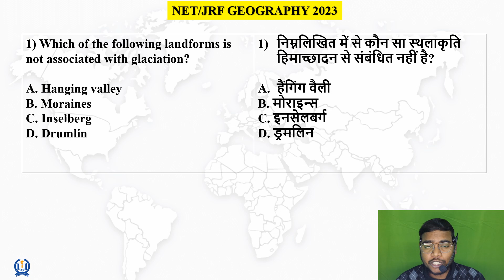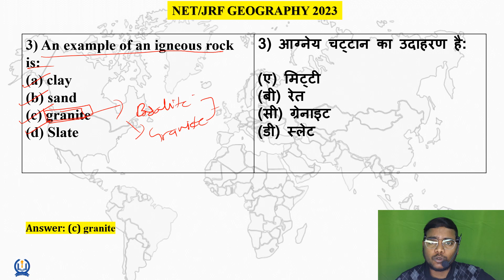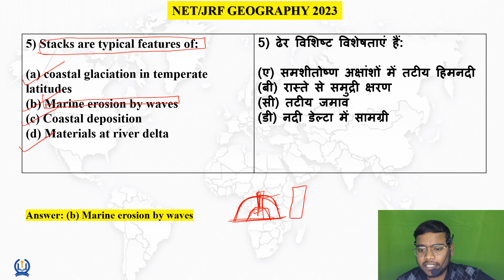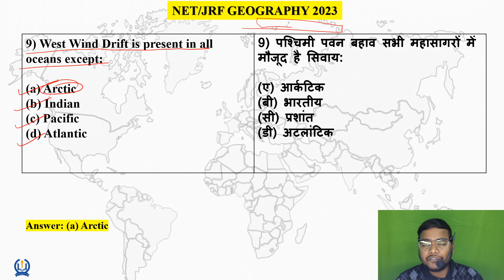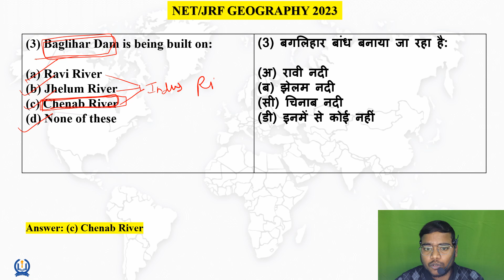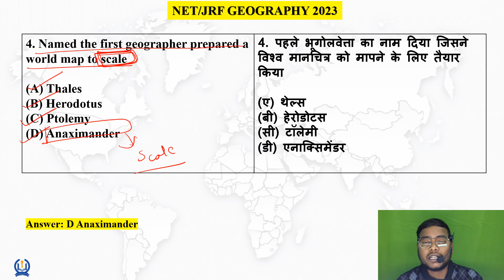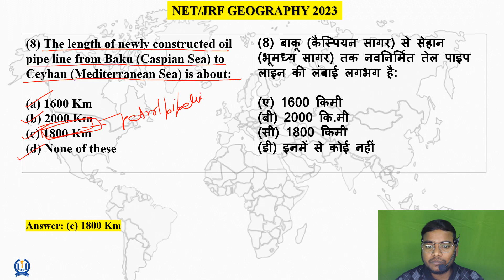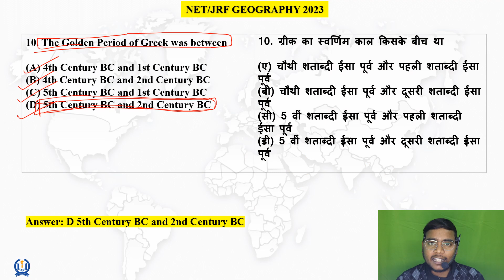Most Repeated Questions of Geography I TOP - 20 | For NTA UGC NET/SET/TGT/PGT/ By Abhishek Kr. Singh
State Pcs Geography
State Pcs Geography Gk Questions
Geography Mcq for Upsc Unacademy
Geography Mcq for Upsc in Hindi
Geography Mcq Question
Geography Mcq for Competitive Exams
Geography Mcq Previous Year
Geography Gk